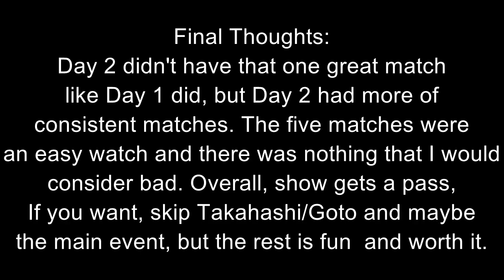NJPW G1 Climax 25 Day 2 Review